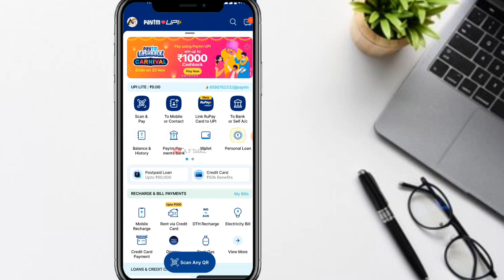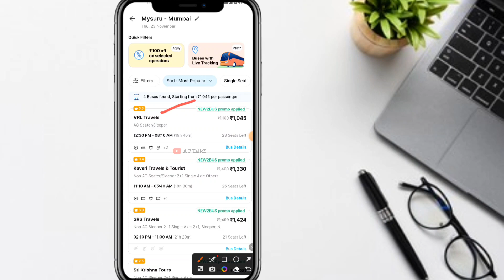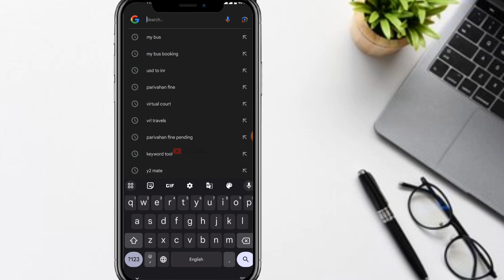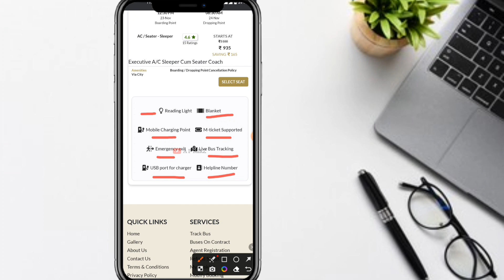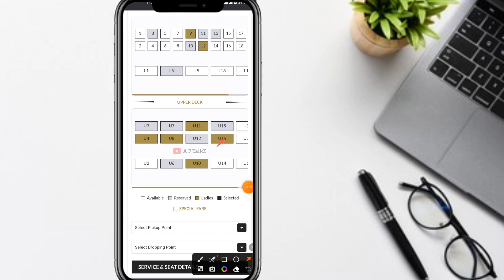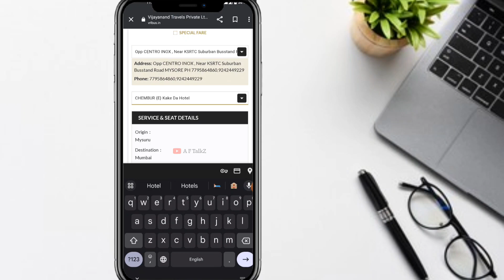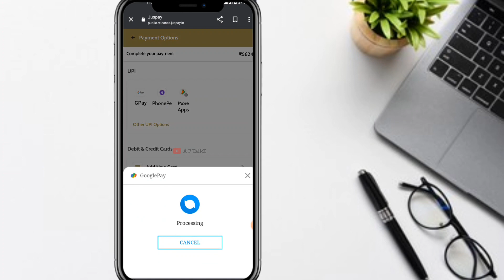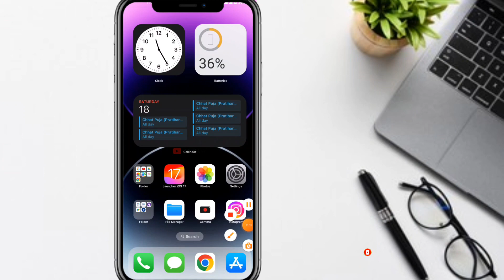VOLVO BUS TICKET BOOKING ONLINE | How To Book BUS Ticket Online Malayalam | MYSURU TO MUMBAI VRL BUS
ഇതു വരെ ഡൌൺലോഡ് ചെയ്യാത്തവർ തായെ ഉള്ള ലിങ്കിൽ ക്ലിക്ക് ചെയ്ത് ഡൌൺലോഡ് ചെയ്യുക..!

how to book bus tickets online in Malayalam ksrtc,
how to book government ac bus ticket online,
how to book bus tickets online in abhibus,
how to book apst bus tickets online,
vrl bus booking,
vrl bus booking app,
how to book vrl bus ticket online,
vrl bus ticket booking,
bus booking apps,
how to book bus ticket by redbus,
how to cancel vrl bus ticket online,
srs bus service erode,
vrl volvo sleeper bus,
vrl ac sleeper bus

MUHAMMED AFTHAB
From - kerala ( India )